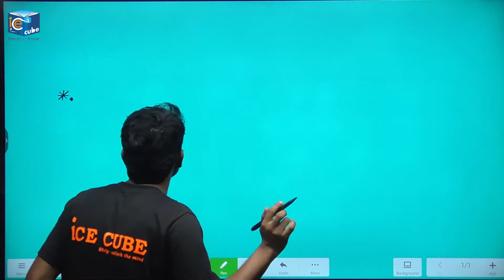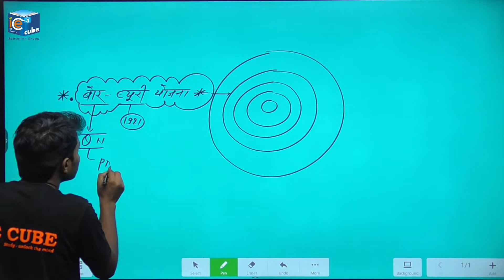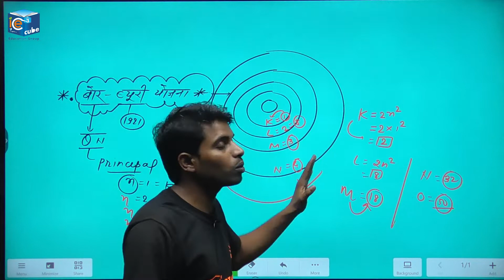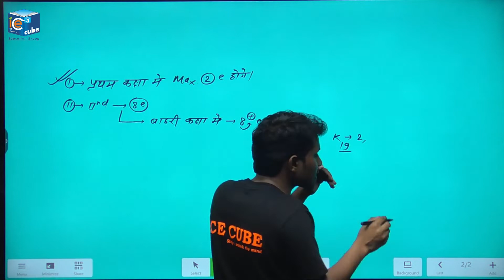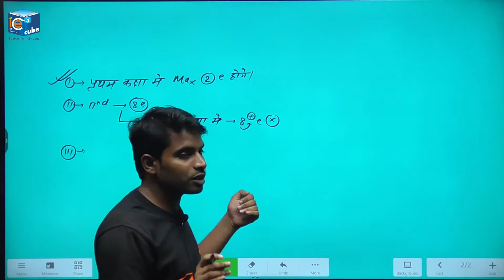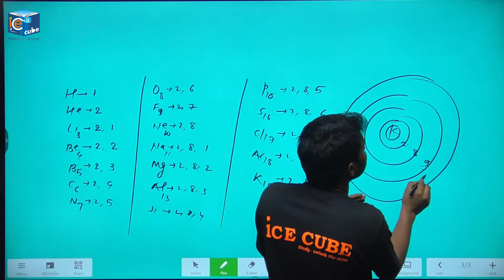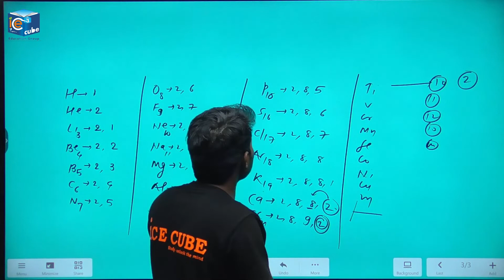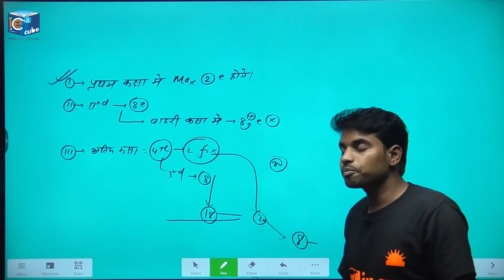| Structure of the Atom - Bohr-Bury Rule | General Science | Chemistry |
Classes for all state PCS, SSC, Railways, Banking, NTPC, Police .and all One-day Exams.